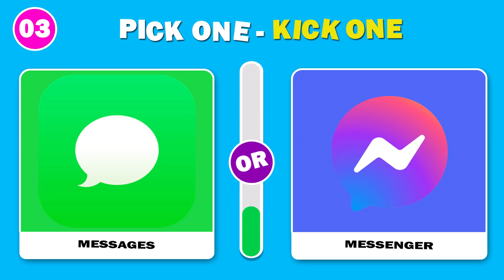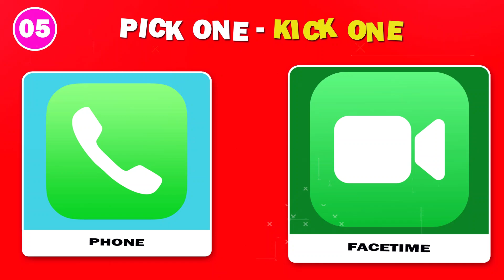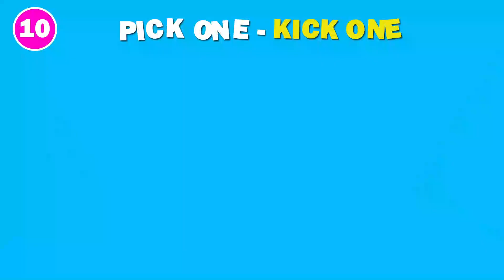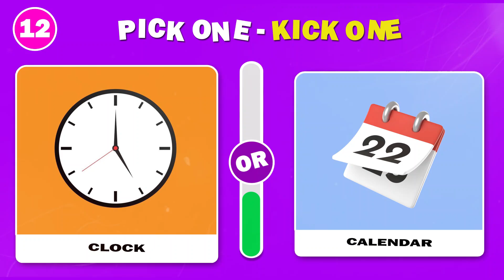Pick One Kick One Apps 📱Choose Your Favorite App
country quiz,
country quizzes,
trivia quiz,
trivia quiz general knowledge,
trivia quizzes,